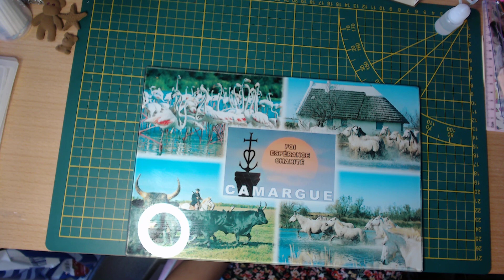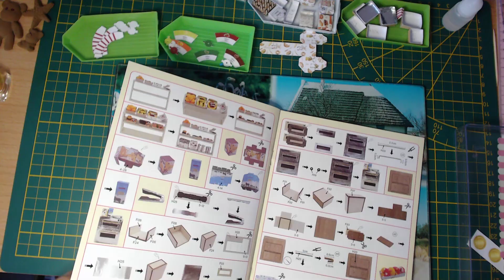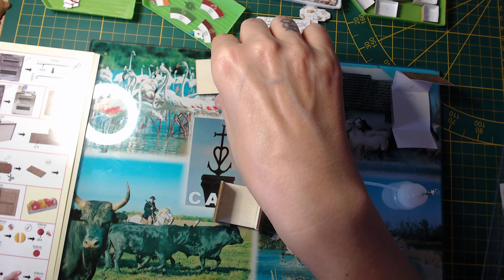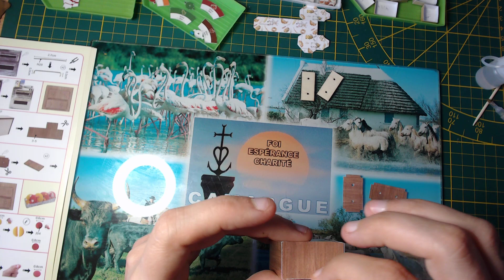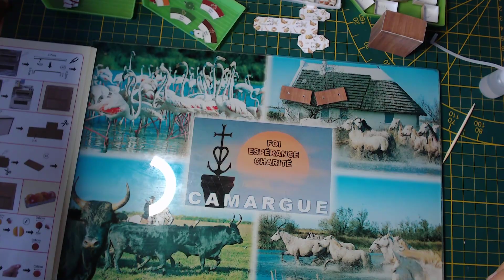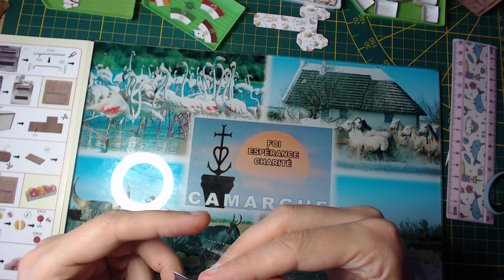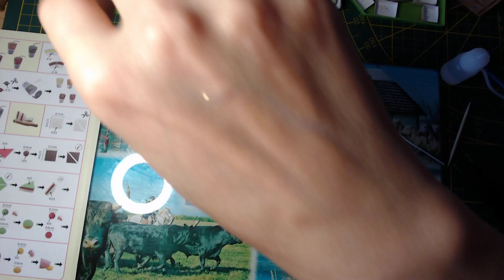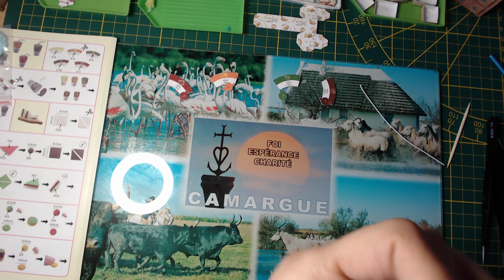maisonminiature THE ROLLING BISTRO🍔🍟🍕🌭 partie 3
📧ADRESSE MAIL QUI SERA SPECIALEMENT POUR LES JEUX CONCOURS 📧

📢📢👉 MESSENGER PRIVEE nounoursbbz